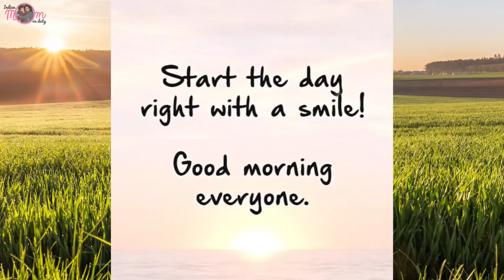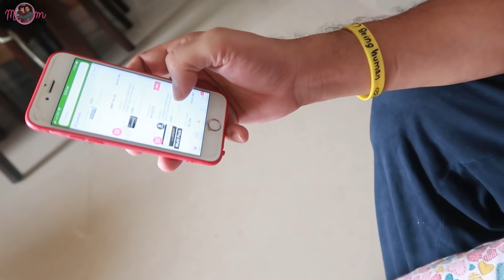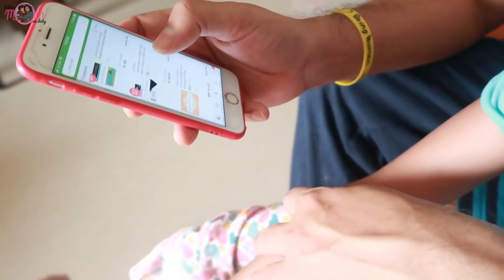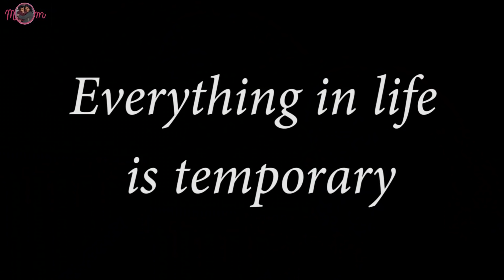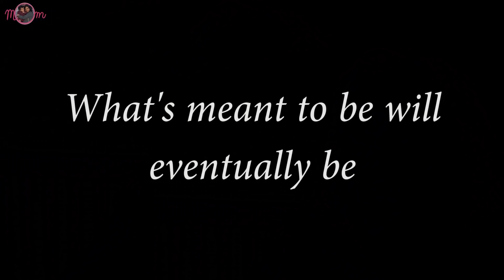I Got Very Sad & Depressed Today ....i'm not okay - Indian Mom On Duty Vlog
In this vlog, I am sharing that How can we relax during a tough time and a sad time.
**Pain is part of growing
**Everything in life is temporary
**Worrying & Complaing changes nothing
**Your scars are symbols of your strengh
**Every little struggle is a step forward
**Other people's negativity is not your problem
**What's meant to be will eventually be
**The best thing you can do is keep going

Ceramic Coated Cookware Set

HAWKINS STAINLESS STEEL CONTURA PRESSURE COOKER 3 LITRES

Camera 1: Canon EOS M50 24.1MP Mirrorless Camera
Camera 2: CANON Power Shot G7X Mark II
Mike:Rode VideoMicro Compact On-Camera Microphone
Sometime Mobile Camera: iPhone 7 Plus , iPhone 6